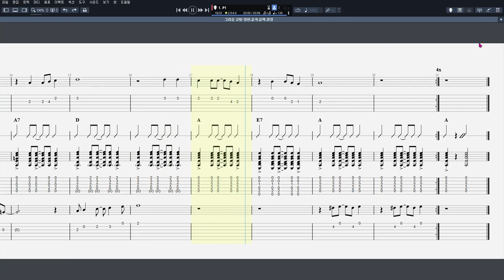64 그리운 고향 Calypso ①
CPU : i5-4690
그래픽카드 : GeForce GTX 750
RAM : DDR3 8GB
편집 : 곰믹스